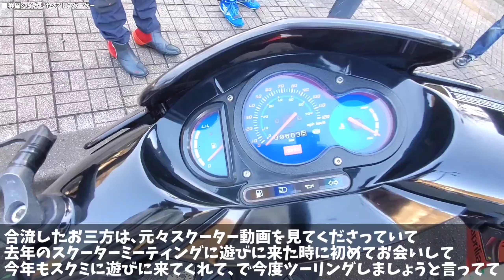2スト集団にトリシティで喰らい付くツーリング【アドレスV100/トレイシー/ジャイロキャノピー/アプリリア】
2ストだらけのスクーターツーリングにトリシティが喰らいつく
00:00 人生初レンタルバイク!!
03:16 達人たちと合流&スタート!!
06:13 125ccクラスに負けないV100?!
07:25 3輪で良かった山道
08:37 トレイシー125プチトラブル
09:55 トレイシー125の走りに感動
11:30 異国のイカした2ストスクーター
13:34 8台で出発!!燻る2スト?!
14:39 わらじカツ&バイク神社&お茶!!
16:57 師匠の目立つウィンカー&ありがとうございました!!
18:38 速いやつがエラい?!
19:42 V100とトリシティ125チェンジ!!
22:04 トリシティさすがの燃費
22:51 未公開シーン

□記念すべき第1回目にして伝説となったスクーターツーリング動画【あたりめ師匠路上でピストン交換】
□第3回目はいじりの先輩から若者へ楽しみ方の継承！過去最多台数の2ストスクーター登場！

原付 原二 旧車 昭和 スクーター アドレス キャノピー トレイシー トリシティ アプリリア プジョー スクーターツーリング 2ストだらけ リメイクさん あたりめ師匠 V100 50cc 125cc

2ストだらけのスクーターツーリングにトリシティが喰らいつく